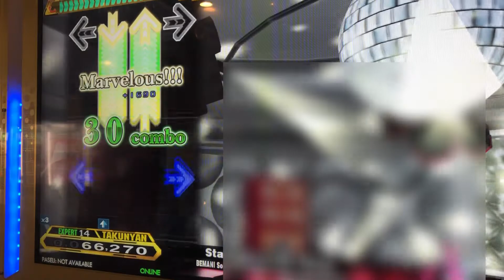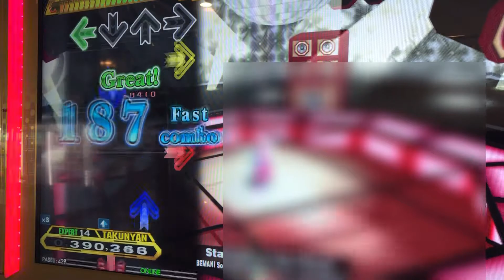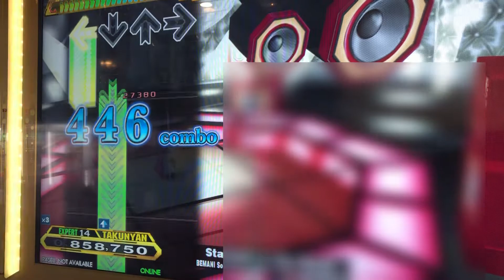【DDR A20 PLUS】Starlight in the Snow【EXPERT】